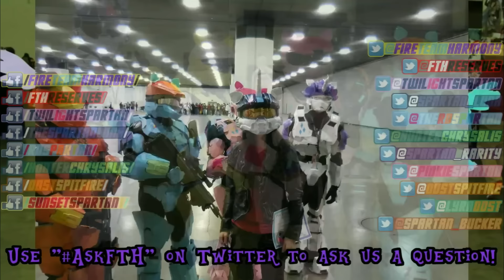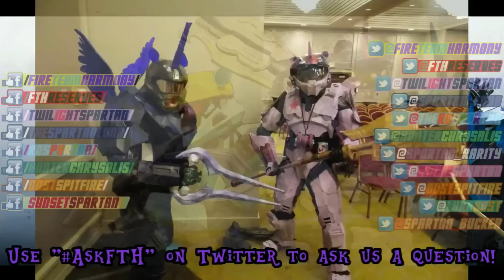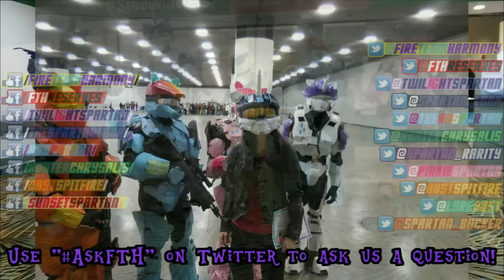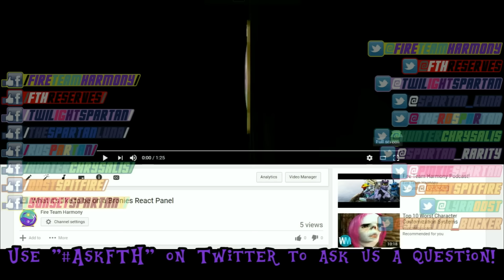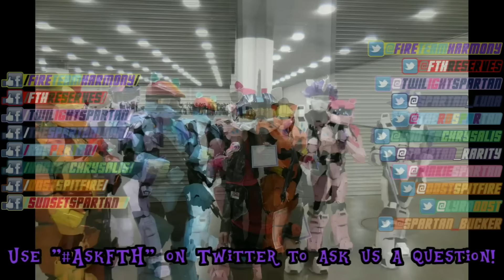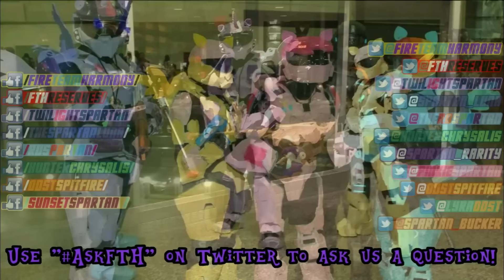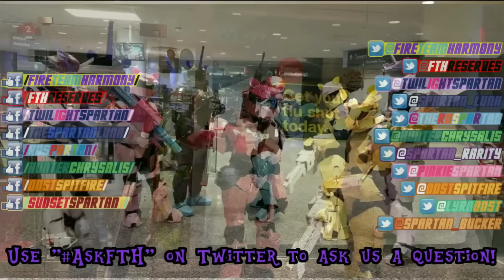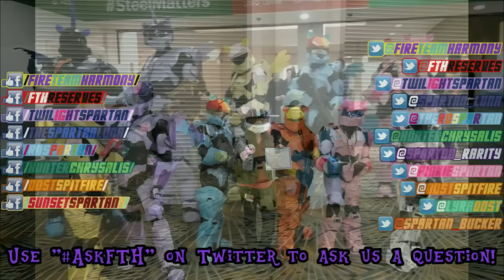FTH Open Mic Podcast Pilot!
Originally aired on 26 JAN 2017

Fire Team Harmony's very first podcast!  Featured this week is Spartan Luna, Twilight Spartan, RD Spartan, and Spartan Rarity!  We take your questions, talk about FTH happenings, and show off a new video!

Also we have T-shirts and merch now!